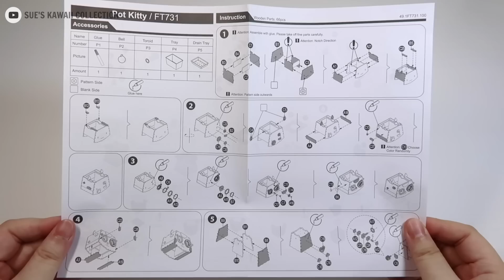Robotime DIY 3D Wooden Puzzle Flower Pot Building Kits Toy Kitty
DIY 3D puzzle flower pot. Super cute and easy to assemble :)